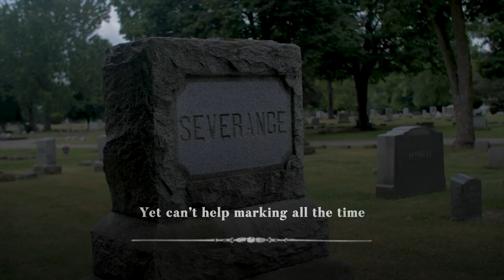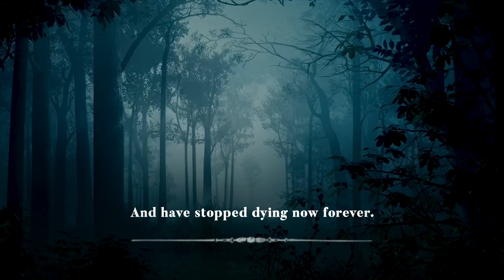Robert Frost - In A Disused Graveyard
Robert Frost (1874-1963) was a poet known for his vivid imagery, precise language, and profound exploration of rural life and nature. Frost's works often reflect his deep understanding of human experiences, the complexities of existence, and the choices individuals face in life.

"In a Disused Graveyard," was published in 1914. This poem explores the theme of death and the passage of time. Frost takes the reader to a deserted cemetery, a place forgotten and abandoned by the living.

"In a Disused Graveyard" showcases Frost's ability to capture the profound truths of life through simple and accessible language. The poem invites readers to ponder the passage of time, the fragility of human existence, and the enduring power of memory.

Author: Robert Frost
Poem: In A Disused Graveyard
Video by Dream Editing
Audio by Adian